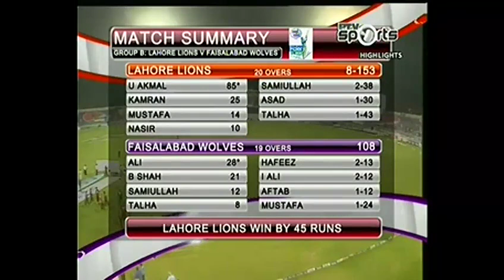Highlights - Faisalabad Wolves v Lahore Lions at Faisalabad - May 14, 2015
Highlights - Faisalabad Wolves v Lahore Lions at Faisalabad - May 14, 2015 Super8 T20 cup 2015